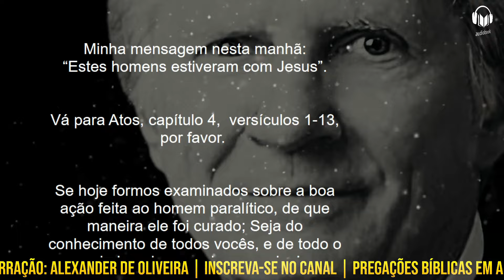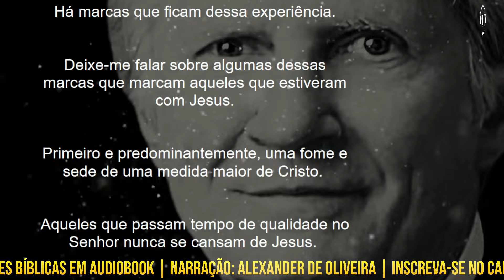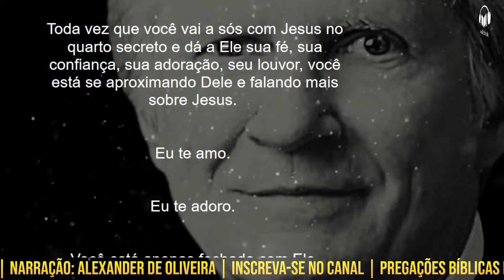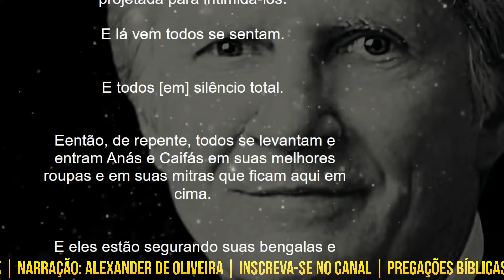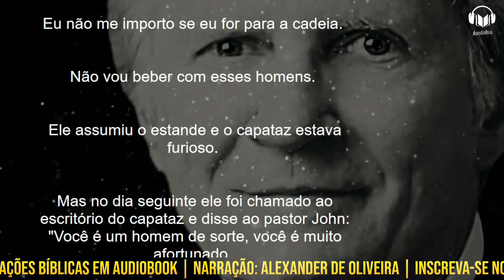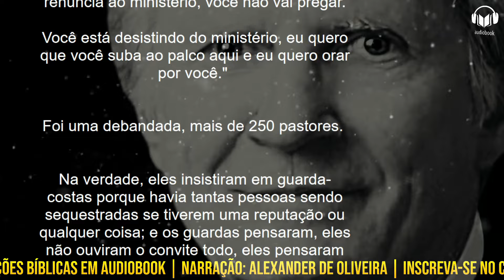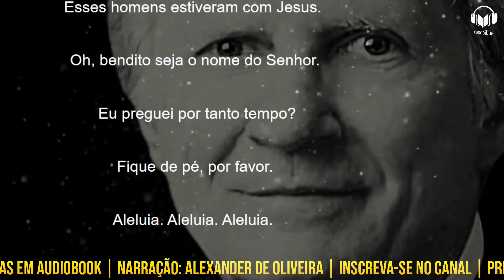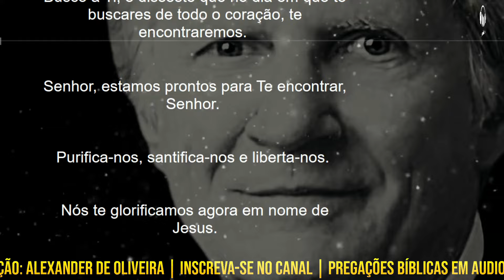ESTES HOMENS ESTIVERAM COM JESUS - ATOS 4.1-13 | DAVID WILKERSON | Narração: Alexander de Oliveira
Esta mensagem poderosa de David Wilkerson fala sobre o impacto de andar com Jesus e o poder da verdadeira comunhão com Deus. Inspirado em Atos 4:1-13, descubra como a vida com Cristo gera ousadia e transforma cada crente em um exemplo vivo da fé.
Neste inspirador audiobook narrado por Alexander Oliveira, o pastor David Wilkerson reflete sobre Atos 4:1-13, onde os líderes religiosos da época ficaram surpresos com a ousadia dos apóstolos, percebendo que “estes homens estiveram com Jesus”. Com uma fé inabalável e comunhão com Deus, esses homens mostraram o poder que a oração e a intimidade com Cristo trazem à vida de qualquer pessoa.

Wilkerson destaca a importância de estar em constante comunhão com Deus e viver uma vida de ousadia e oração, sendo transformado pelo amor e presença de Jesus. Esta mensagem é um chamado a refletir sobre o próprio relacionamento com Cristo, desafiando-nos a buscar uma fé mais profunda e autêntica. Saiba como esses momentos com Deus moldam a vida cristã e trazem poder e coragem para enfrentar o mundo.

🏦SANTANDER
AGÊNCIA: 4427
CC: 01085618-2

⚠️⚠️⚠️Estou anunciando o "CLUBE DE MEMBROS" do canal Pregações Bíblicas.
É uma forma de receber o apoio e reconhecimento pelo trabalho.
Não tenho muito a oferecer, além das mensagens narradas em audiobook pela minha voz, o  instrumento que Deus me deu para alcançar milhares de vidas com a pregação da Sua Palavra através de homens que foram grandemente usados por Deus no passado e que fizeram marco na história do Cristianismo. São mensagens profundamente bíblicas e Cristocêntricas. Também é uma forma de compartilhar literaturas bíblicas para quem não pode ler ou mesmo não tem tempo. Se você gosta desse trabalho e se está sendo edificante e abençoador, considere se tornar um apoiador. Você estará me ajudando muito.  E que Deus em Cristo abençoe a todos e multiplique dez vezes mais.